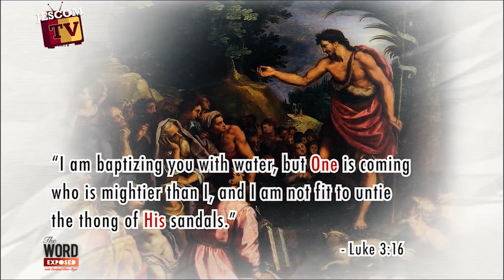LEARNING FROM JOHN THE BAPTIST - Faith Exposed